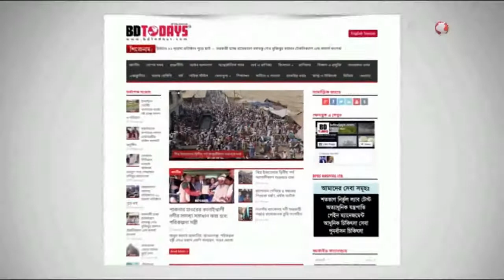রেড ক্রিসেন্ট সোসাইটির ত্রাণ বিতরণ || ঘূর্ণিঝড় আম্ফান || মোড়েলগঞ্জে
ঘূর্ণিঝড় আম্ফান ও অতিরিক্ত জোয়ারের পানিতে বাগেরহাটের মোড়েলগঞ্জে বৃহস্পতিবার দিনব্যাপী পানগুছি নদীর তীরবর্তী ক্ষতিগ্রস্ত এলাকা পরিদর্শন করে  ত্রাণ সামগ্রী বিতরণ করেছেন রেড ক্রিসেন্টে সোসাইটির বাগেরহাট জেলা ইউনিট। জেলা রেড ক্রিসেন্ট সোসাইটির কার্যনির্বাহী সদস্য ও জেলা পরিষদের সদস্য আফরোজা আক্তার লিনার উদ্যোগে এ ত্রাণ বিতরণ করা হয়।